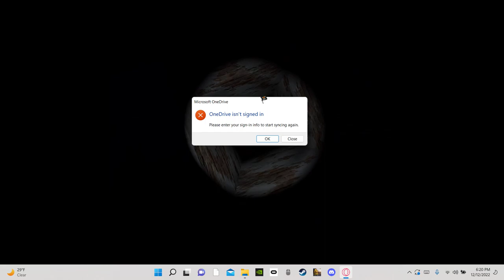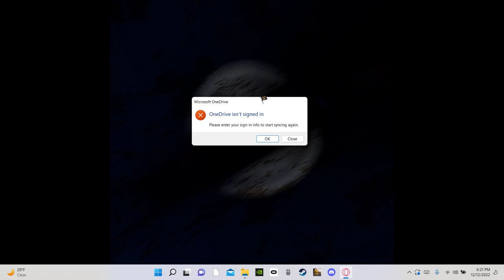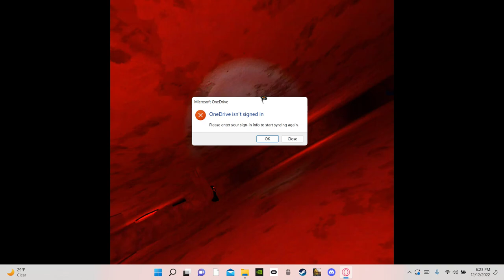I juked the lab monsters like crazy! (Capuchin VR)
I juked some capuchin lab monsters on VR!